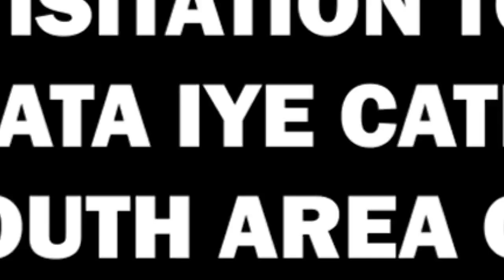CHOLERA OUTBREAK AT C.C.C APATA-IYE CATHEDRAL, APATA IBADAN.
THE TRUTH ABOUT THE CHOLERA OUTBREAK IN CELESTIAL CHURCH OF CHRIST IN APATA, IDO LOCAL GOVERNMENT AREA OF IBADAN.

CRC-MEDIA VISITATION TO C.C.C APATA-IYE CATHEDRAL, APATA, IBADAN ON THE CHOLERA OUTBREAK AT THE AREA.

LET'S HEAR FROM THE SHEPHERD VSE AKINWALE KILANKO AND OTHERS WHO WERE AFFECTED BY THE CHOLERA INFECTION, ADMITTED AND DISCHARGED.